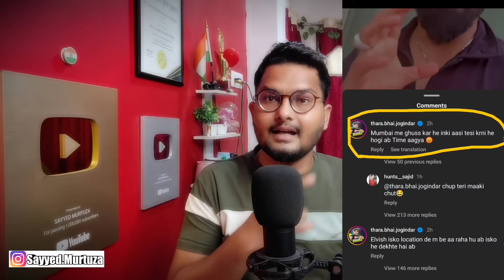Ajaz khan Challenge Accept Elvish Yadav Rajat Dalal 😡 Thara Bhai Joginder Angry on Ajaz khan Abuse